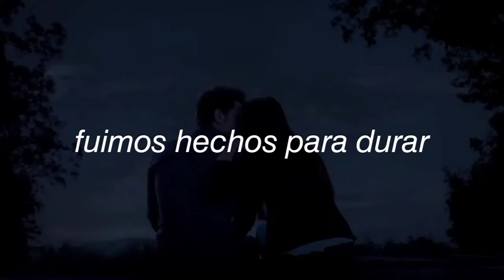stelena - take on the world.